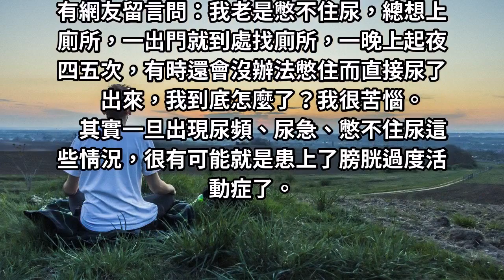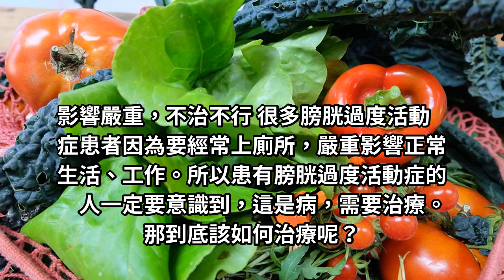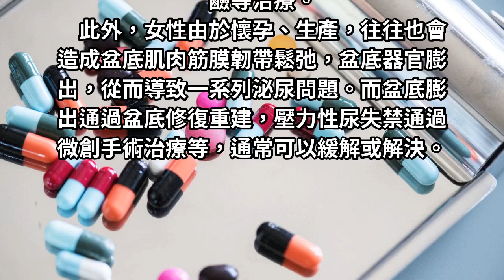警告！警告！老是尿頻尿急，到底怎麼了！竟可能是得了這種病！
有網友留言問：我老是憋不住尿，總想上廁所，一出門就到處找廁所，一晚上起夜四五次，有時還會沒辦法憋住而直接尿了出來，我到底怎麼了？